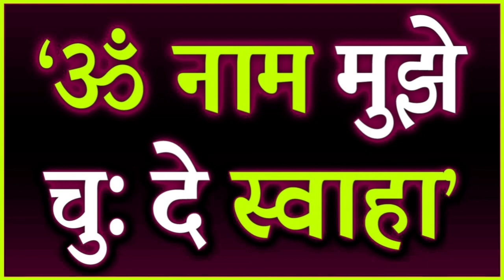सम्भोग के लिए तैयार करने का मंत्र || संभोग_वशीकरण _स्त्री_संभोग_वशीकरण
अपने लिंग के उपर नाम लिखकर करो २ मिनट में सम्भोग के लिए तैयार | Sambhog Vashikaran mantra in hindi.
हम आपको जो ये  मंत्र बताने जा रहे हैं। ये बहुत ही प्राचीन व गुप्त है। और बहुत शक्तिशाली भी है। ये मंत्र मां भगवती का है। ये कोई साधारण मंत्र नही है। वैसे तो आपको किताबों मे नेट से अन्य तरिको से मंत्र बहुत आसानी से मिल जाएगे। पर जो हम मंत्र दे रहे है। कोई साधारण या ऎसा वैसा मंत्र नही है। 100% काम करेगा। ये मंत्र आपको किसी भी किताब या नेट पर नही मिलेगा। आपसे प्रार्थना है। कि इस मंत्र का प्रयोग किसी गलत कार्य मे ना करे। गलत परिणाम भी हो सकते हैं। ये मंत्रो का प्रयोग लोगो के कल्याण के लिए करे। सच्चे भाव से करे। मन मे गलत विचार ना हो। और किसी निर्दोष कन्या या इस्त्री पर न करे। लोक कल्याण के लिए करे। क्योंकि भगवान भक्त के मन की भावना को देखता है। साधक की भावना शुध्द होनी चाहिए। हम ये मंत्र गलत इस्तेमाल के लिए नही देते। लोक कल्याण हेतु है। मंत्र को सिद्ध करने से पहले एक बात ध्यान रखे अगर आपने गुरु धारणा न की हो तो कर लीजिए। गुरु के बिना अगर आप मंत्र सिद्ध करने का प्रयास करते है। तो आप उस परिणाम के खुद जिम्मेदार होंगे। अगर आपने गुरु धारणा नही की हुई। तो आप भगवान शिव या भैरव नाथ या महाकाली को मन से गुरु मान ले। और भगवान शिव के पंचाक्षर मंत्र का 1080 जाप कर ले ।

kagaj jalakar vashikaran / कागज जलाकर वशीकरण
अपामार्ग / चिरचिटा की जड़ से आसान वशीकरण, Chirchita Ke totke, Apamarg se vashikaran
neem ki patti se vashikaran
नीम की पत्ती से वशीकरण
neem ke patte se vashikaran

किसी को भी गुलाम बना सकता है ये वजीफा सिर्फ 10 मिनट में | प्यार का नाम लेकर फूंको वो गुलाम बन जायेगा

सावधान - कमेंट में दिए गए किसी भी नंबर पर संपर्क ना करे गुरु जी का केवल एक ही नंबर है 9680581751 इसके आलावा गुरु जी का कोई भी नंबर नहीं है यदि आपको कोई कमेंट में यह बोले की इन गुरु जी ने मेरा काम बना दिया इनका नंबर ये है और वह किसी और का नंबर आपको दे तो उनको तुरंत ब्लॉक करे यह आपको गुमराह कर आपको लूट सकते है सावधान रहे अपने गुरु जी का केवल एक ही नंबर है  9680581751 इसी नंबर पर संपर्क करे धयवाद

Guru Ji contact and whatsapp Helpline Number... 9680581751

Know All About Vashikaran
What is Vashikaran?
Vashikaran Mantra
Pati Vashikaran ke Achuk upai
How Vashiakaran is done?
Why Vashikaran is Done?
How would i know If someone is under spell or Vashikaran?
How to get my Ex love back
What can be done by Vashikaran?
Can Vashikaran harm? Does Vashikaran have positive effects?
How long does Vashikaran effect last?
Does Vashikaran last forever?
Is Vashikaran permanent?
Is Vashikaran successful?
Is Vashikaran possible by photo?
How Vashikaran Mantra can help me
Vashikaran with lemon and photo
Can Vashikaran help get your lost love back?
Vashikaran mantra to get ex boyfriend back
Can solve different types of problems?
Vashikaran Mantra can solve relationship with wife of Husband
How to get rid of Vashikaran
Mantras to protect against Vashikaran
Vashikaran removal Totka
What is Pisach Vashikaran Mantra for Love?
What is Powerful Mantra For Love?
Powerful Shabar Vashikaran Mantra for Love
powerful love vashikaran mantra
Vashikaran Totke
Tantric Vashikaran Mantra for Love
How much Vashikaran works positively?
How vashikaran is broken or Removed
Vashikaran Yantra to solve problems
Vashikaran Good Or Bad
Why Vashikaran fails?
Can the lover be able to get the love back?
In how much time Vashikaran takes?
How to break Vashikaran effect?
what are vashikaran symptoms?
How to identify vashikaran on someone?
Know about symptoms and remedies of Vashikaran
What is vashikaran and How does it work?
How to break the vashikaran effect and avoid Vashikaran?
What to do to break Vashikaran ?
Who is the best astrologer to break Vashikaran?
Vashikaran guru india
Best Vashikaran guru india
Love vashikaran specialist pandit ji
What is tantric marriage ?

नोट :- कोई भी वशीकरण विधि करने से पहले एक बार गुरु जी से जानकारी जरूर ले ?